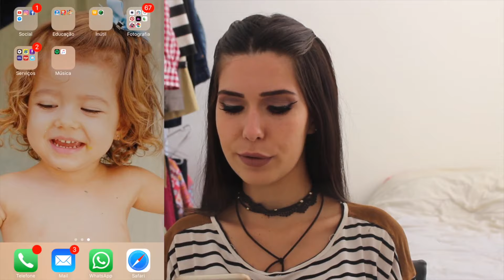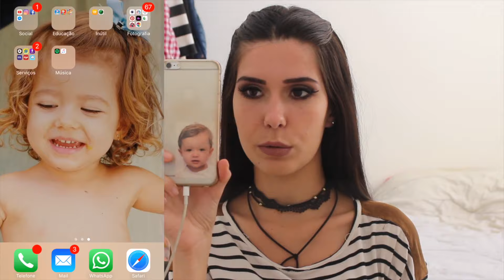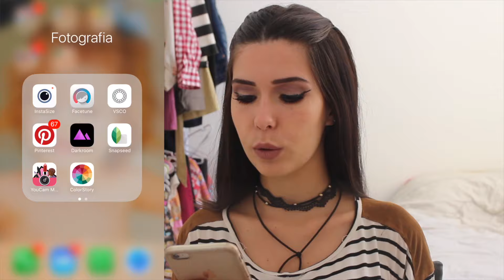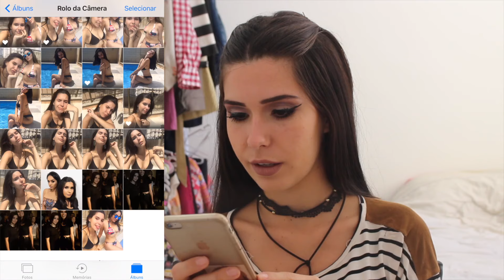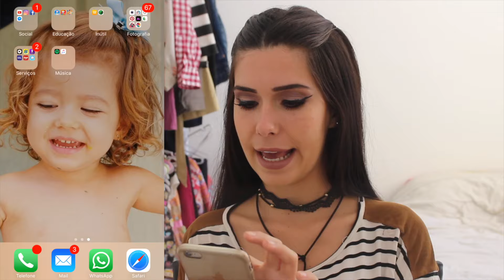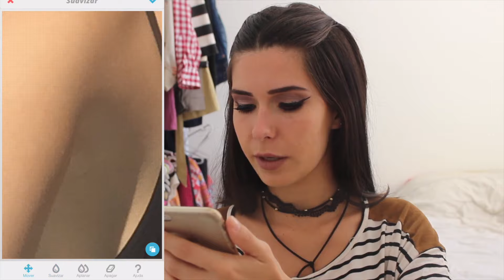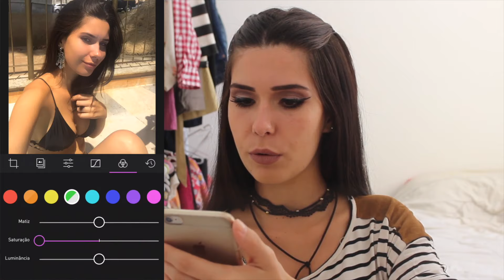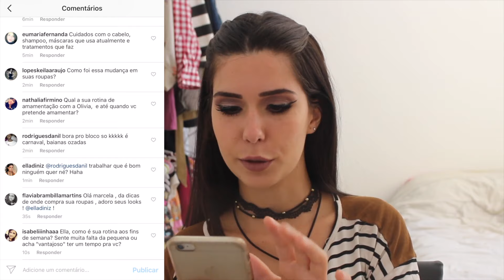FEED PERFEITO - COMO EDITO AS FOTOS DO INSTAGRAM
Oi pessoal! Se você é novo por aqui, e não está entendendo nada, aqui vai um pouquinho da nossa história:

Meu nome na verdade, é Marcela! Ella é só apelido que me dei! haha Tenho 24 anos e minha filhinha é a Olivia, de 2 anos. Sou vegetariana há pouco mais de 1 ano e estou descobrindo uma vida nova!! Faço faculdade de Direito e estou no quarto semestre, tudo de papelaria me encanta!! Adoro moda, maquiagem e coisinhas de beleza. Mas também amo falar sobre empoderamento feminino, desconstrução de preconceitos, aceitação pessoal e liberdade de escolha!

Se você se identificou, FICA PORQUE VAI TER BOLO!
Para nos conhecer mais ainda e se interar na história toda, assista estes vídeos:

É uma marca, empresa, pessoa talentosa, uma mina querendo divulgar o trampo? pode me mandar um email! vamos conversar!!

ONDE PEGO MINHAS MUSICAS?

EDIÇÃO E EQUIPAMENTOS:
Editor: iMovie, After Effects
Câmera: Canon SL1 e iPhone 6 plus